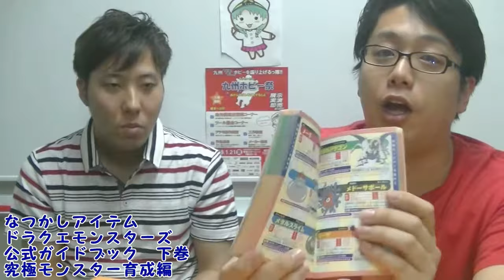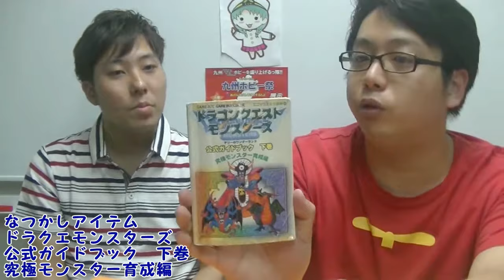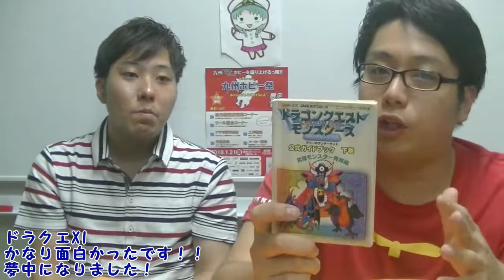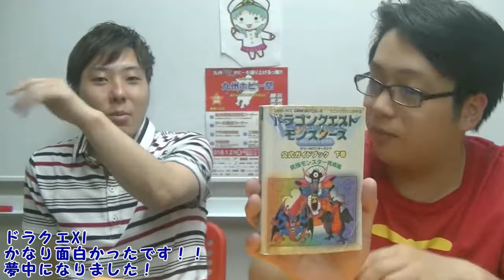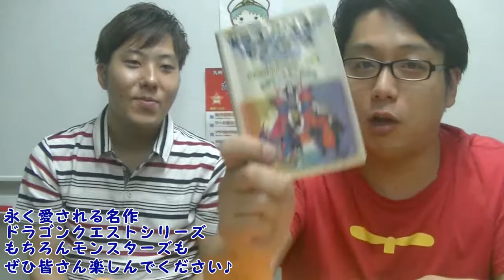懐かしきドラクエモンスターズのはぐれ攻略本を発掘！